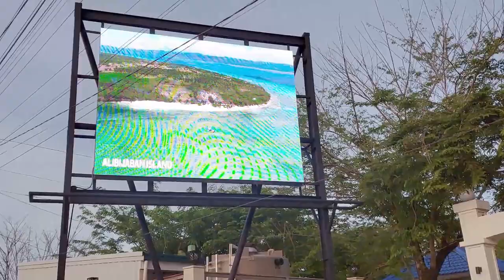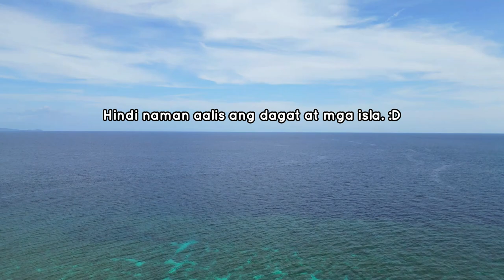First time EATING SEA URCHIN in BURIAS ISLAND MASBATE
Chapters:
0:00 Burias Island
0:37 San Andres Port
2:21 Verga Island
2:42 Dapa Island / Snake Island
3:24 Templo Island / Iniwiran Island
4:17 Tinalisayan Island
5:24 Eating Sea Urchin
7:17 Sumbrero Island

Jas Wander

jasmingarci

jaswanderph